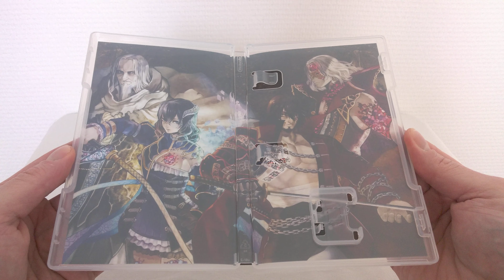Overview / Aperçu # 005 Bloodstained: Curse Of The Moon Best Buy Cover (Limited Run)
Bloodstained: Curse Of The Moon Best Buy Cover (Switch)

Développeur / Developer : Inti Creates
Editeur / Publisher : Inti Creates
Année / Year : 2019 (Original 2018)

Limited Run Games # 31 (Switch)
Jaquette différente du jeu Bloodstained: Curse Of The Moon avec verso illustré exclusive aux magasins Best Buy / Bloodstained: Curse Of The Moon Best Buy exclusive cover sheet with interior art